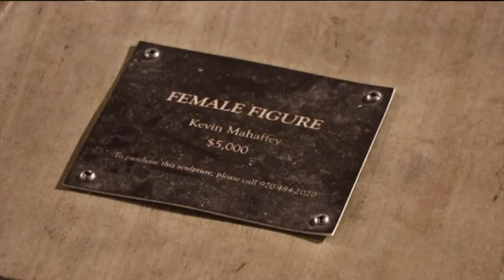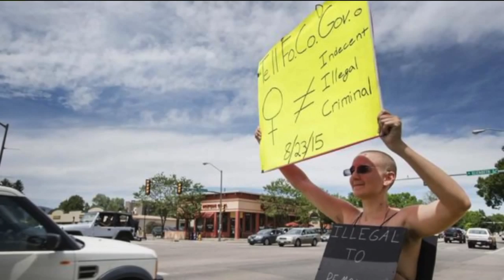`Free the Nipple` wins appeal in Fort Collins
The campain to allow women to go topples in public can claim a court victory.